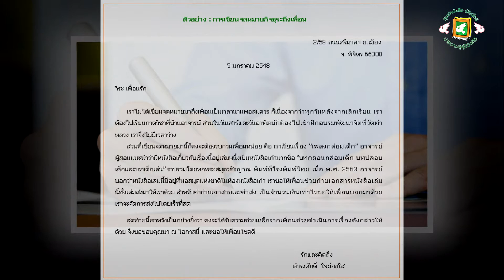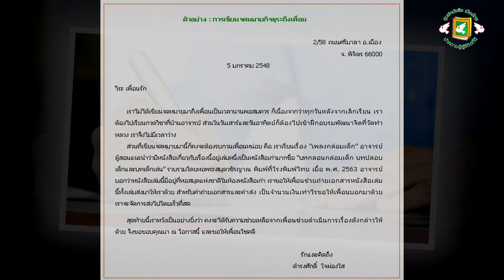จดหมายกิจธุระ (ภาษาไทยเพื่ออาชีพ)